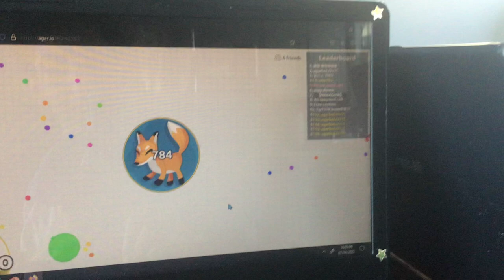I met my friend.